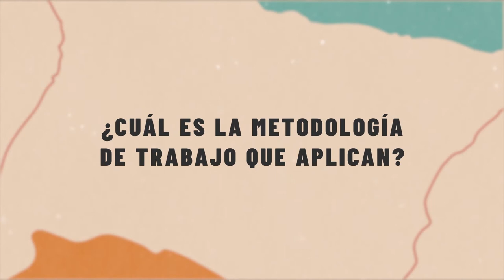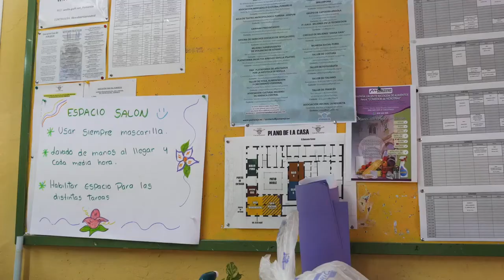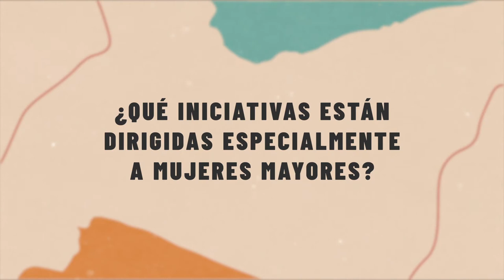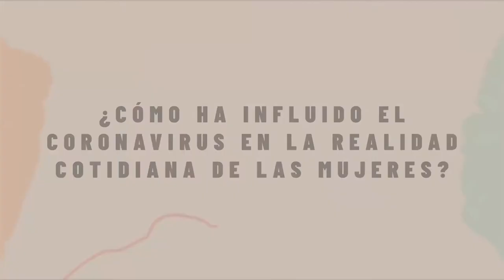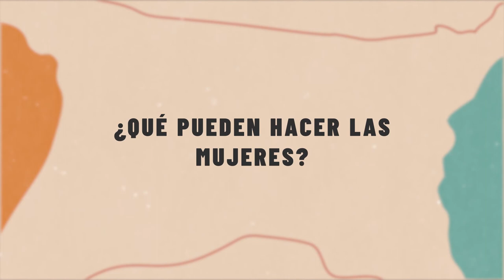Mujeres Supervivientes (Sevilla)